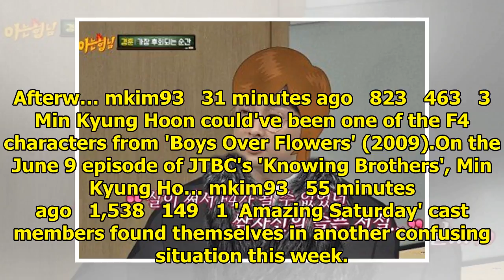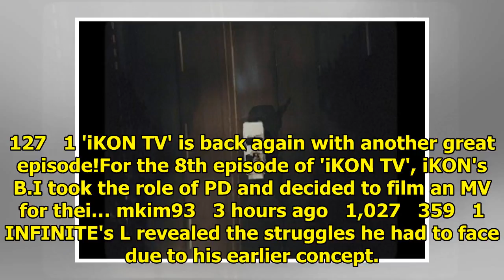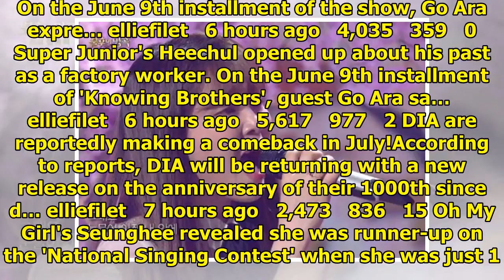Breaking K-pop news, videos, photos and celebrity gossip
Comedian Kim Shin Young and Oh My Girl's Mimi explored the beautiful city of Kyoto, Japan on 'Battle...